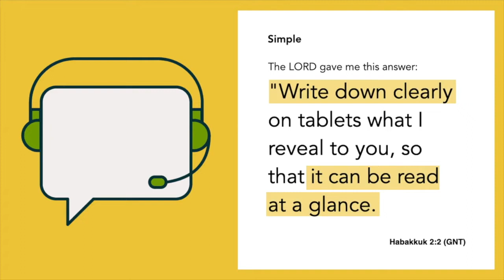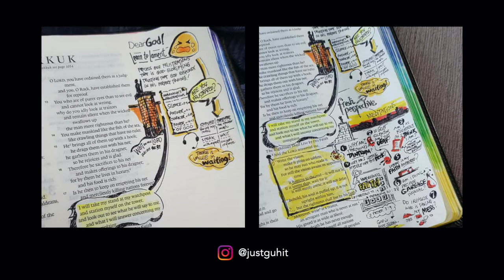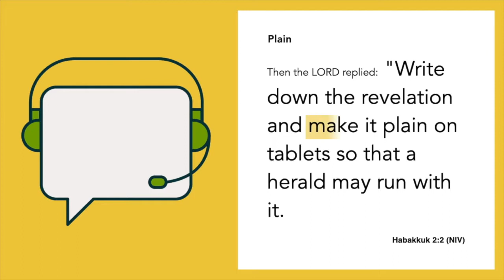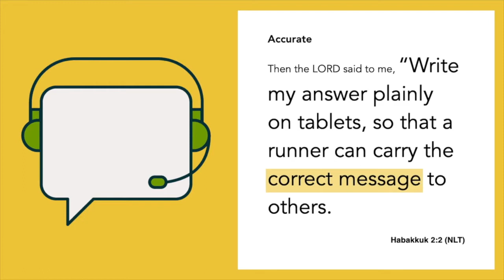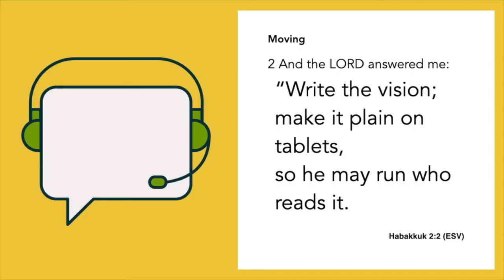KapeTira Talks: SPAM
A ten minute devotion from the book of Habakkuk to kickstart your day.